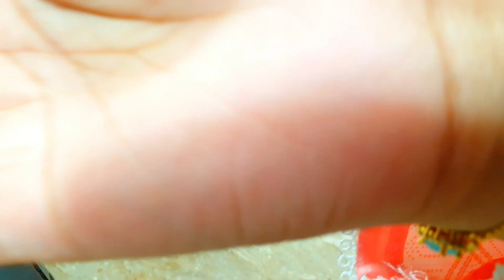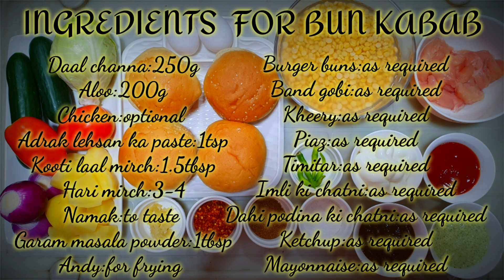Karachi Famous Street Style Bun Kabab Recipe | Tasty Shami Bun Kabab Recipe | Kitchen With Shama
Learn how to make Karachi Famous Street Style Bun Kabab Recipe | Tasty Shami Bun Kabab Recipe
If you liked my video, consider giving me a thumbs up and also subscribing to my channel " Kitchen With Shama Abdul Rehman" with the notification bell on for more amazing homemade recipes.